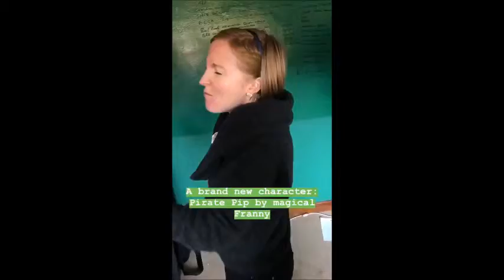The Making of Buzz Kidz Podcasts in studio